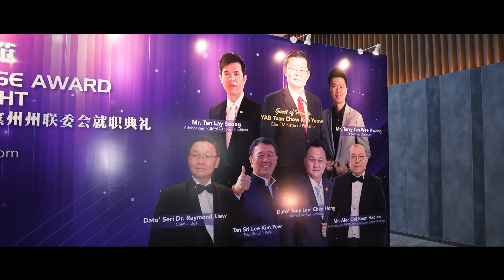Thriving Talents & Michael Teoh at Malaysia Role Model Enterprise Award organised by PUMM in Penang